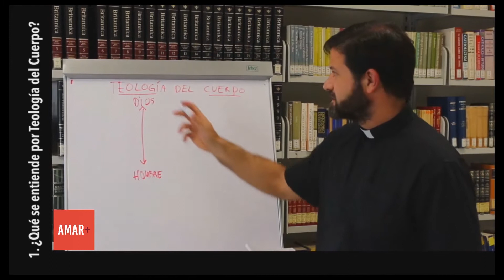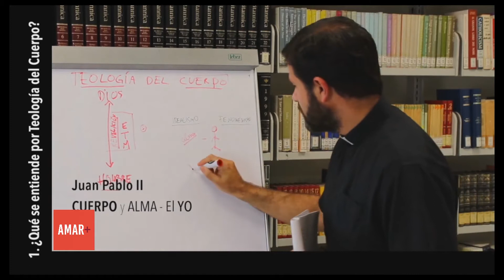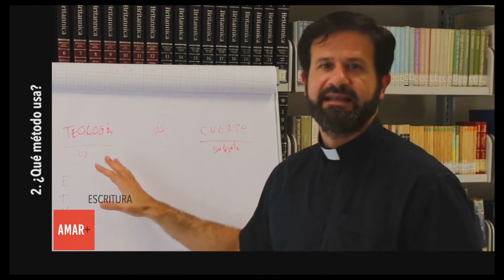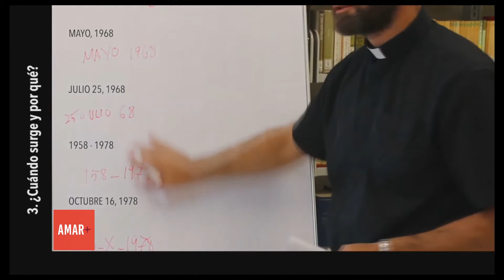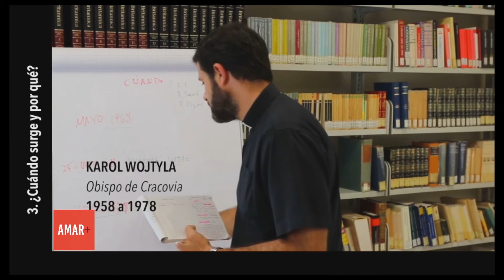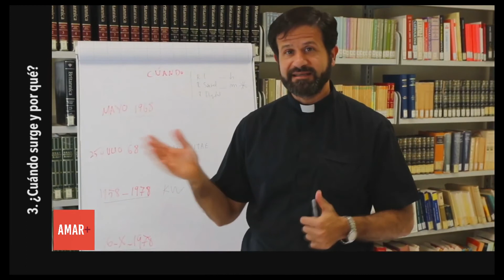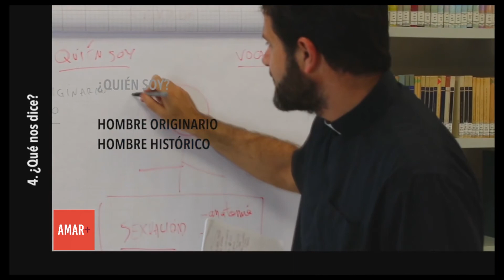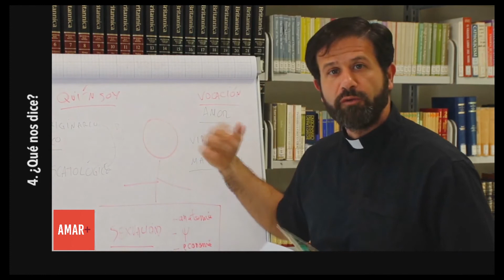Amar + - Congreso sobre Teología del Cuerpo¿Qué es la Teología del Cuerpo P.Jaime Rodríguez, L C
El P Jaime Rodríguez, L.C., nació en Madrid en 1976. Tiene un hermano, cuatro hermanas y diez sobrinos. Entró a la congregación de los Legionarios de Cristo en 1994 y fue ordenado sacerdote en 2008. Vive en Roma desde el año 2000, donde se ha licenciado en filosofía y teología. Actualmente se dedica a la formación permanente de sacerdotes y cursa estudios de doctorado en la teología del cuerpo de san Juan Pablo II. Para profundizar